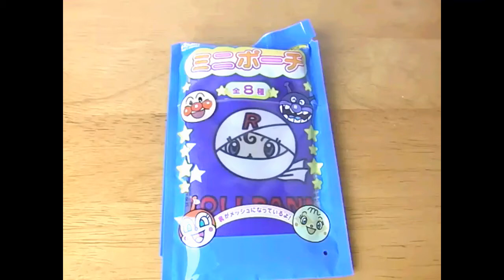Anpanman Porch アンパンマン ミニポーチ ロールパンナ がかわいい！★Rollpanna Asahi！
Anpanman Porch アンパンマン ミニポーチ ロールパンナ がかわいい！★Rollpanna　Asahi！アニメ